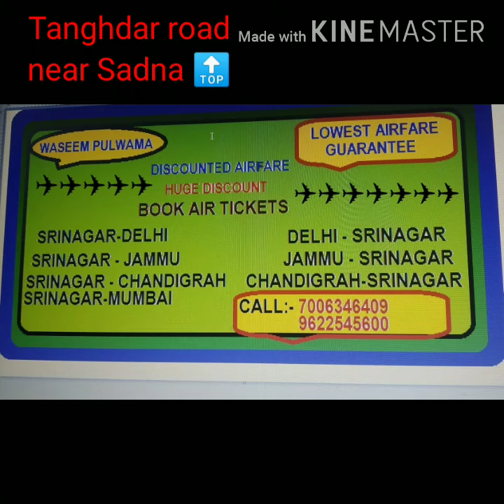Tanghdar road near Sadna 🔝